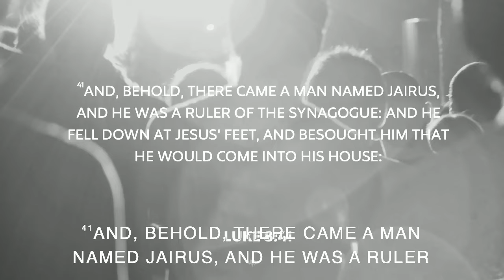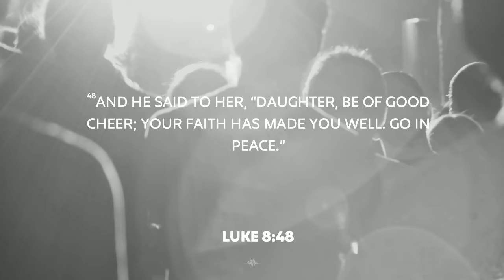The Forgotten Who | Pastor Denny Livingston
Preached 11/21/21 at Point Of Mercy in Madison, TN.